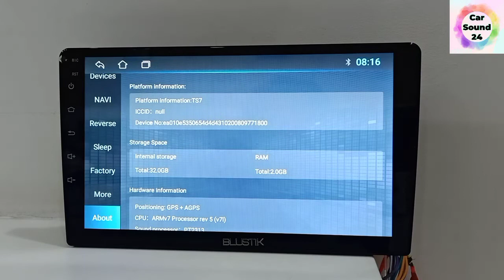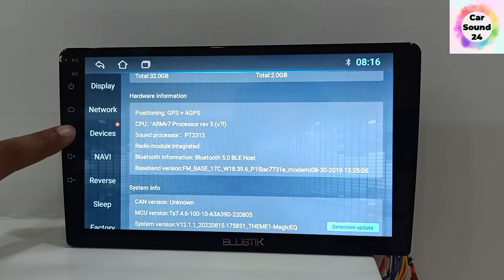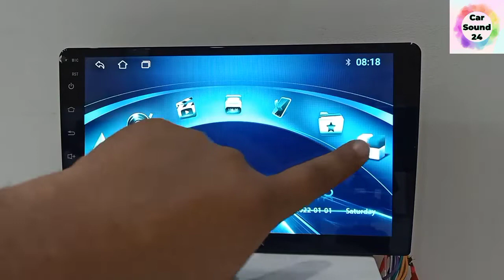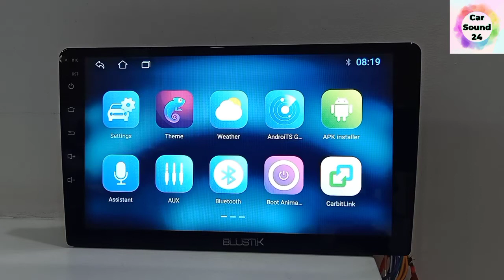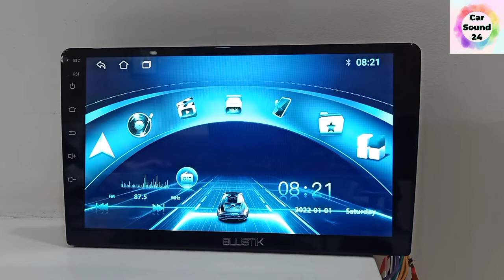TS7 Android Car Player - 2 + 32 GB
9 inch android player with GPS navigation function
IPS display
HD video player
latest android version 12.0
YouTube videos
Google Play store
Google map
Steering wheel controls support
Bluetooth FM USB AUX
Rear view camera support
Mirror link function
2+ 32 Gb